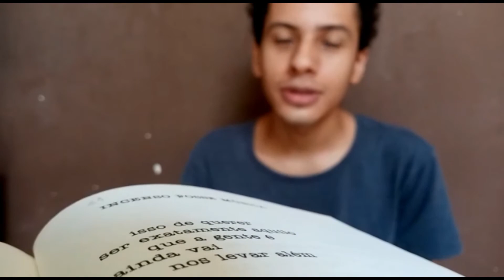Incenso fosse música - Zueira Literária (Tomo 86)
Hoje, na Zueira Literária, a poesia de Paulo Lemiski por Matheus Guilherme Antunes.

Deleitem-se.

Concepção: Ribamar Jr
Edição: Jarod Mateus

TV RADIOTEC
Você conectad@ ao conhecimento